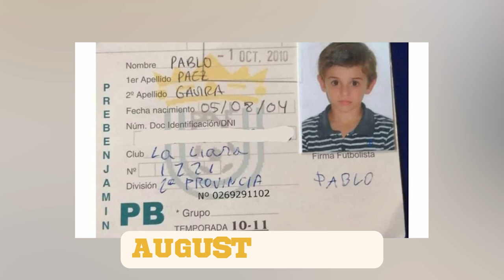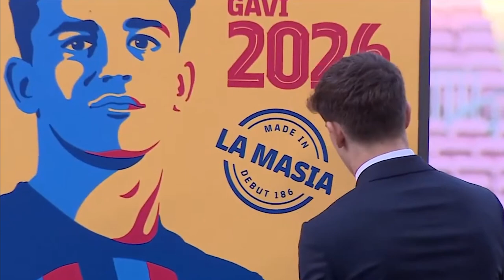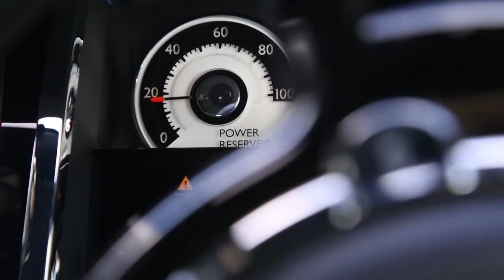Gavi RECKLESS LIFESTYLE is NOT What You Think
Gavi and Pedri,skills,Barcelona,and pricess leonor,highlights,fight.

He is perhaps the future of Spanish football and a player with the potential to fill the void left by the great Xavi but there’s something WEIRD about Gavi’s lifestyle. From his early life to his discreet love life, media scrutiny, flashy properties, and net worth. Let’s dive into Gavi’s MAD lifestyle.

Inspired by When Gavi gets ANGRY.

Inspired by Is Princess Leonor Of Spain In Love With Football Star Gavi?

Inspired by Pablo Gavi Got Emotional After Watching Messi 😢